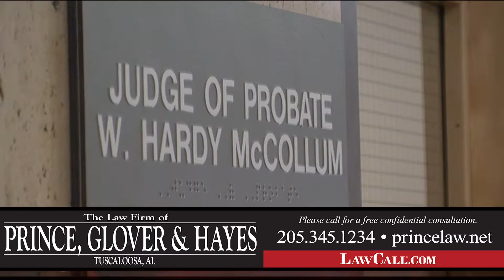8/20/2015 - Common Law & Same-Sex Marriage - Tuscaloosa, AL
TV Show

Current LawCall Markets are:

Savannah, GA WTOC TV Sundays at 1130pm

Legal Directory